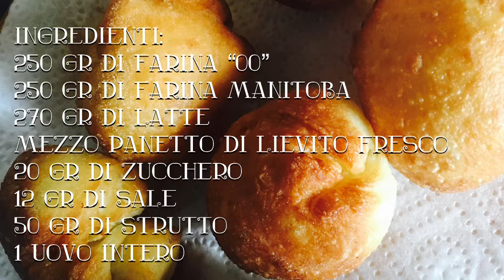Frittelle salate ripiene (morbide e croccanti)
250 gr di farina “00”
250 gr Manitoba
270 grdi latte
Mezzo panetto di lievito
20 gr di zucchero
12 gr di sale
1 uovo
50 gr di strutto
Per il ripieno potete mettere ciò che più vi piace